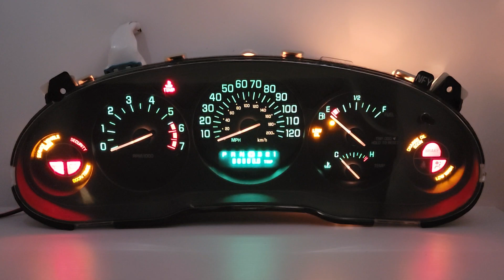1997-2004 BUICK REGAL CENTURY USED INSTRUMENT CLUSTER FOR SALE 10331624